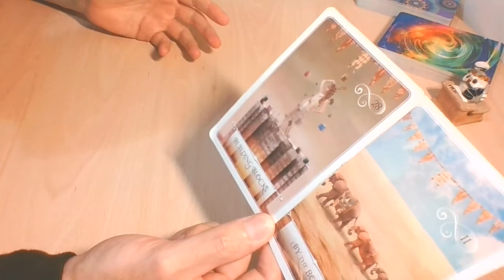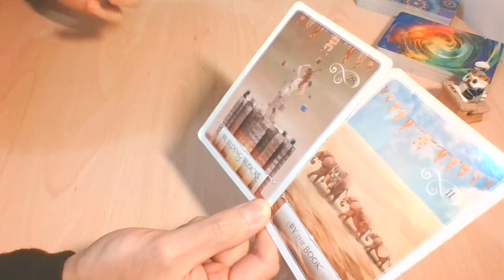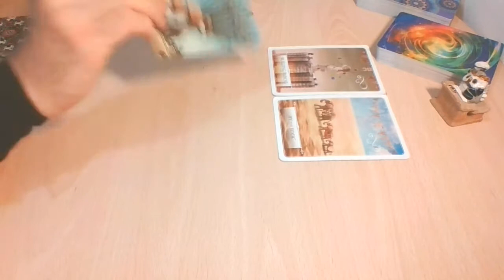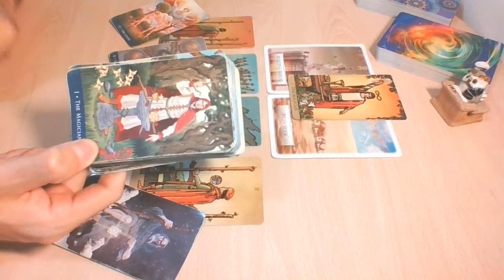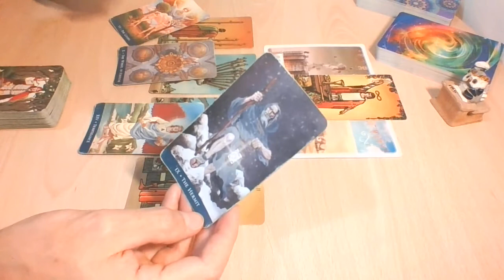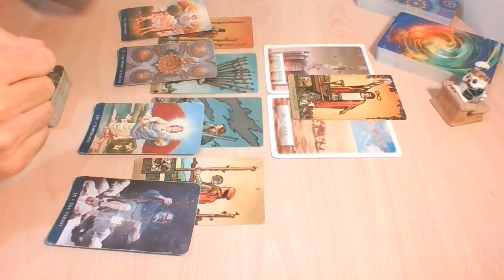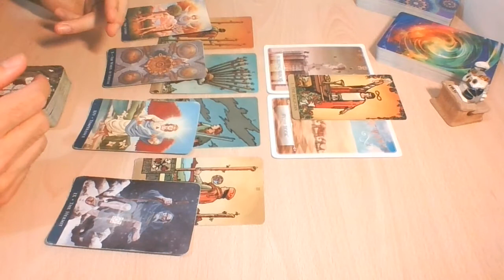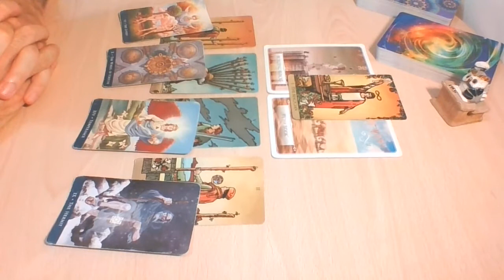CANCER | Stagnant situation holding you back! Time to manifest a change | October 2020 Love Tarot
-WITW